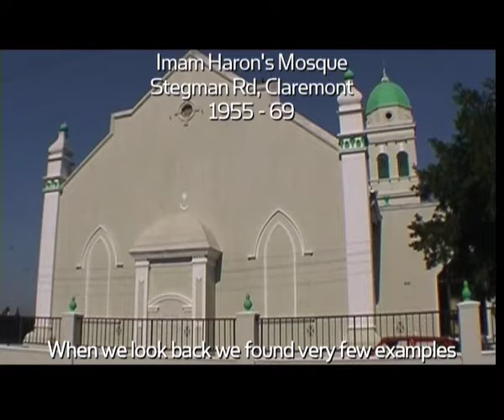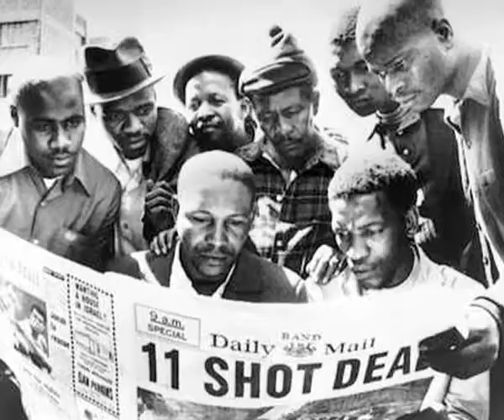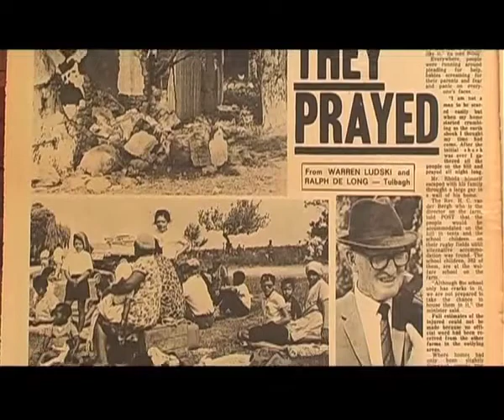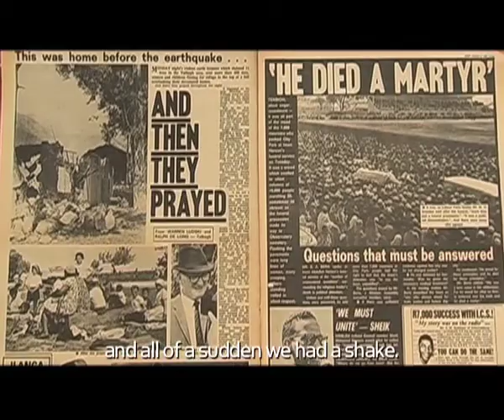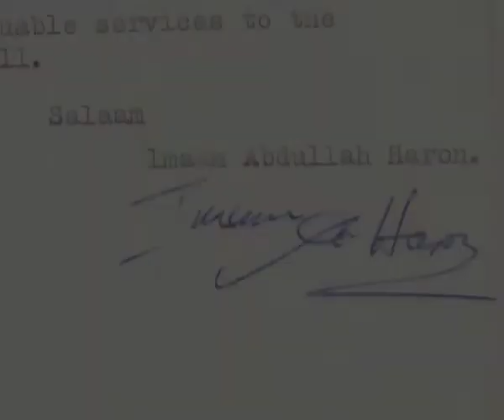Imam & I promo pt2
Promo for forthcoming feature documentary on the life, death and legacy of Imam Abdullah Haron killed in detention in Cape Town in 1969.